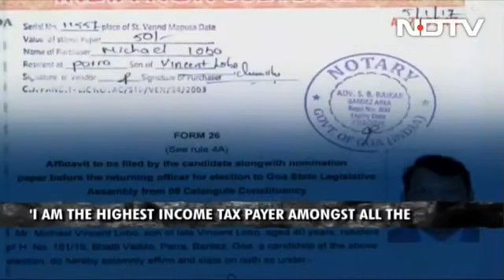Discussion with senior journalist Sreenivasan Jain from NDTV on Goa's political scenario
It was fruitful discussion with senior journalist Sreenivasan Jain from NDTV on Goa's political scenario